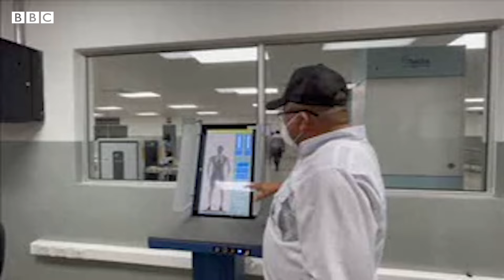Maxbuus lagu xukumay 269 sano oo xarig ah iyo BBC-da oo gudaha u gashay xabsiga